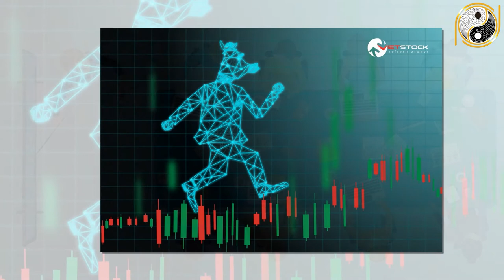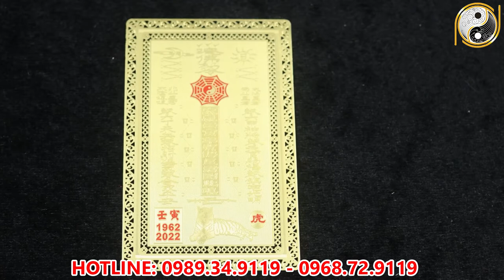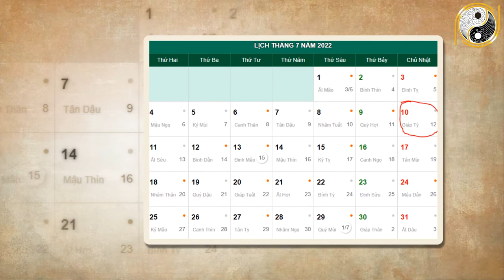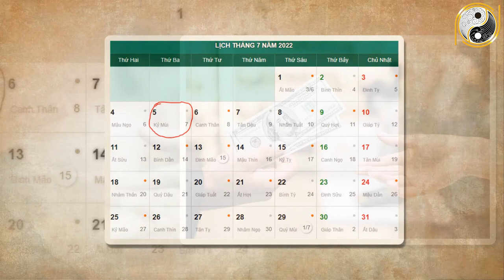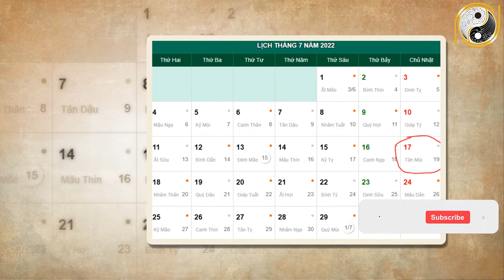Tháng 6 ÂL Năm 2022 Gíap Ngọ 1954 Khởi Sắc Trông Thấy, May Mắn Liên Tiếp, Cơ Hội Hái Ra Tiền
01. Linh phù giải hạn
02. Hồ lô hóa giải Ngũ Hoàng
03. Mai Hoa Phú Quý
04. Gương bát quái tinh cầu
05. Kim bài thái tuế 2023
06. Vòng tam hợp Dần Ngọ Tuất
07. Vòng tam hợp Thân Tý Thìn
08. Vòng tam hợp Hợi Mão Mùi
09. Vòng Tam Hợp Tỵ Dậu Sửu
10. Bát bảo tâm kinh
11. Minh Quang pháp bảo cầu
12. Minh Quang pháp bảo lục giác
13. Tỳ Hưu Lộc Tài (Đồng)
14. Tỳ Hưu Khai Vận ( Bạch Ngọc)
15. Bách Niên Tụ Tài ( tụ tài lộc)
16. Song long ngọc ấn ( ấn thăng quan)
17. Kim bài ngũ Lộ Thần Tài
18. Hồ lô bình an ( treo xe)
19. Móc khóa văn xương
20. Ống bút văn xương gỗ đào
21. Bút văn xương gỗ đào
22. Bút văn xương gỗ đào nhỏ
23. Hoa mai kim tiền ( mạ vàng )
24. Các vật phẩm phong thủy khác Tháng 6 ÂL Năm 2022 Gíap Ngọ 1954 Khởi Sắc Trông Thấy, May Mắn Liên Tiếp, Cơ Hội Hái Ra Tiền